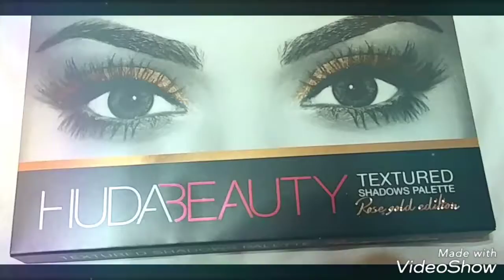Unboxing my huda beauty rose gold palette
Makeup and beauty related video.Products shown are brought by my own money and I have not been sponsored.
Unboxing huda beauty Rose gold palette